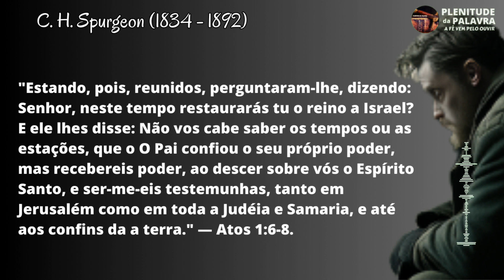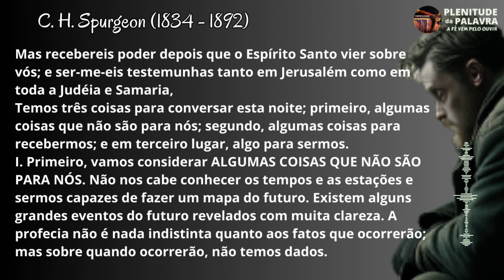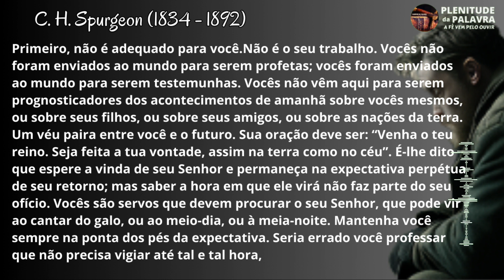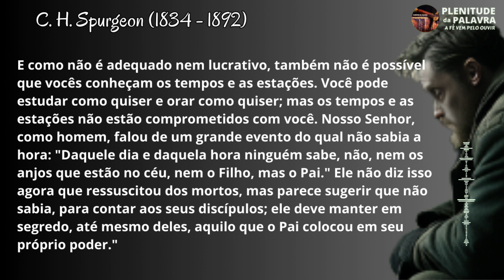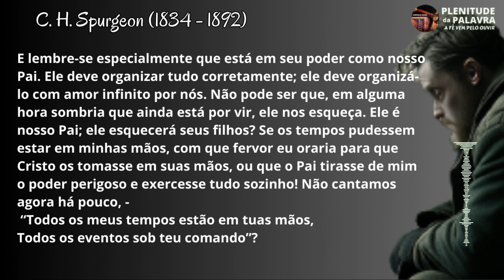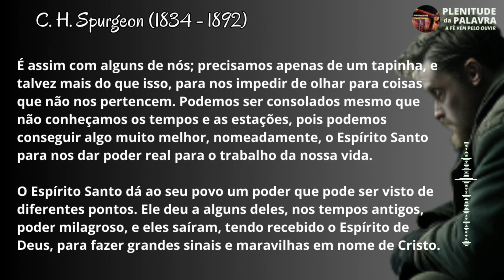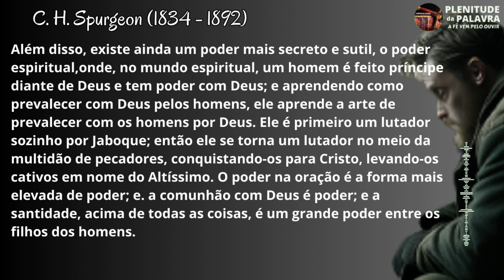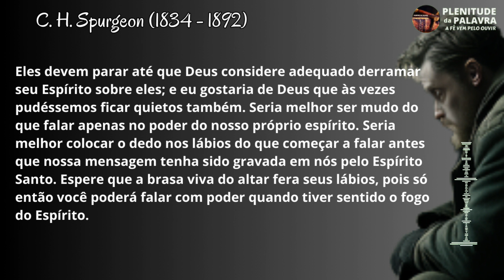Testemunhar melhor que conhecer o FUTURO | Charles Spurgeon | Plenitude Da Palavra | Audiobook.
A Paz irmãos!
Atos dos Apóstolos 1:6 Então, os que estavam reunidos lhe perguntaram: Senhor, será este o tempo em que restaures o reino a Israel? 7 Respondeu-lhes: Não vos compete conhecer tempos ou épocas que o Pai reservou pela sua exclusiva autoridade; 8 mas recebereis poder, ao descer sobre vós o Espírito Santo, e sereis minhas testemunhas tanto em Jerusalém como em toda a Judeia e Samaria e até aos confins da terra.

Romanos 10:17 De sorte que a fé é pelo ouvir, e o ouvir pela palavra de Deus

Salmos 51:15 Abre, Senhor, os meus lábios, e a minha boca entoará o teu louvor.